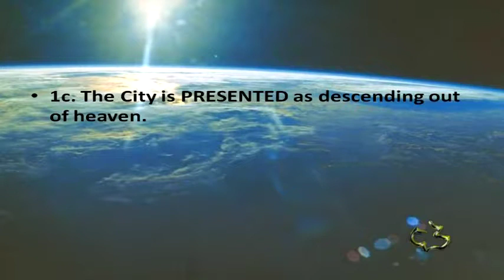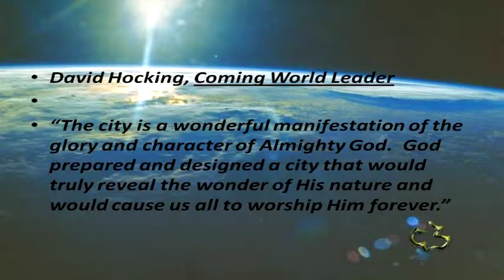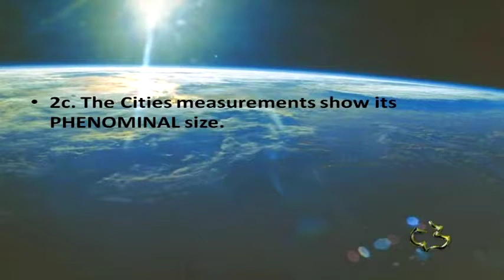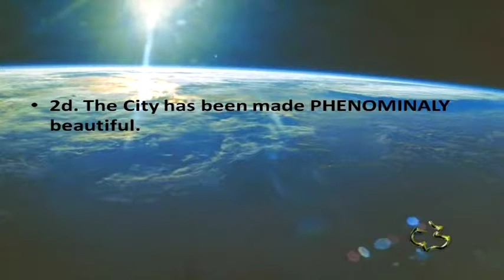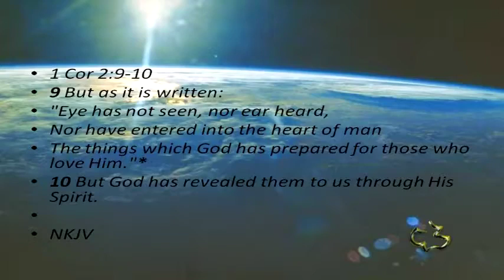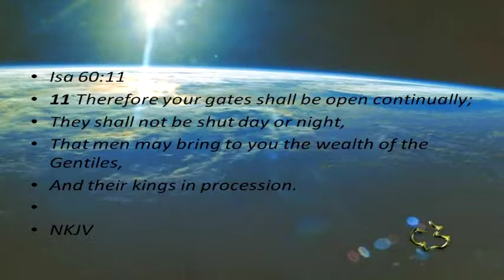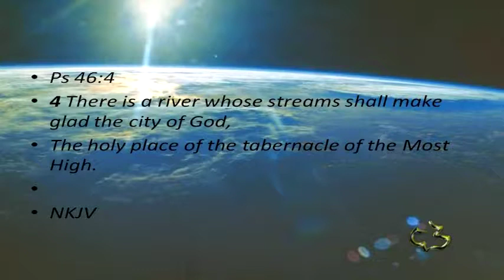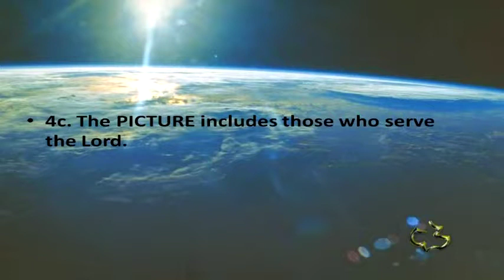30 -REVELATION 21:9 - 22:5 - City of God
30  -REVELATION 21:9 - 22:5 - City of God